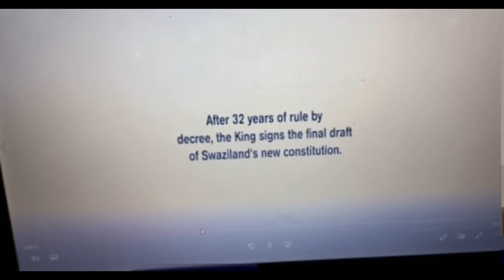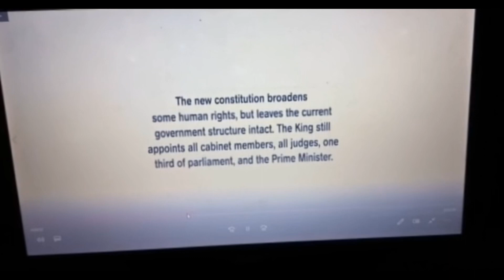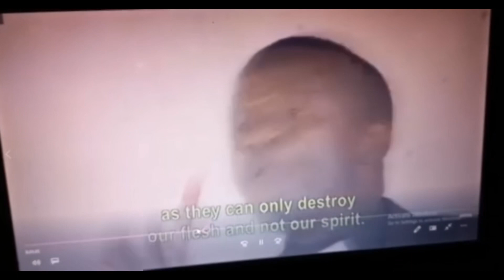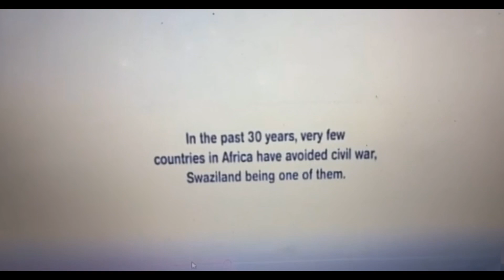Monty & Mum including other Political leaders in the past & present.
ESwatini/Swaziland